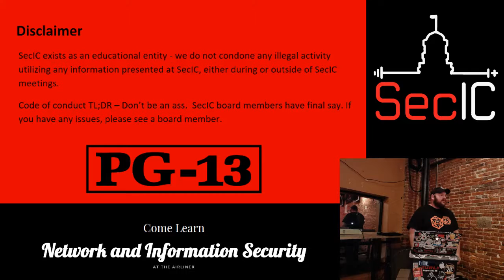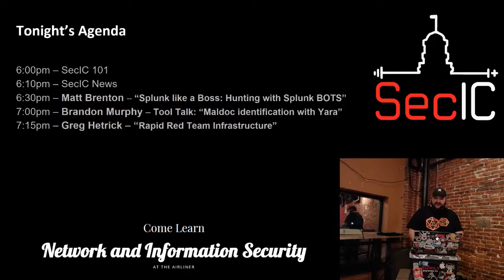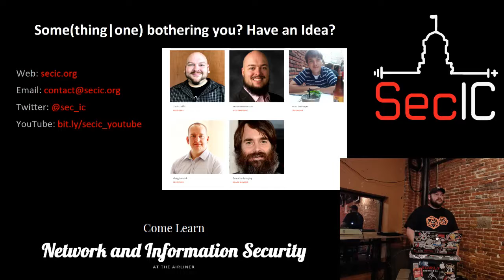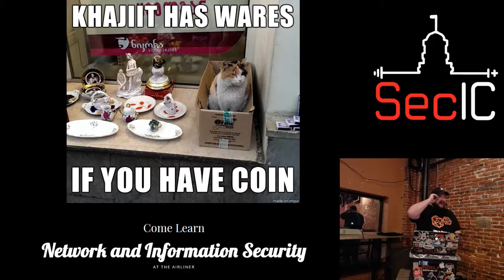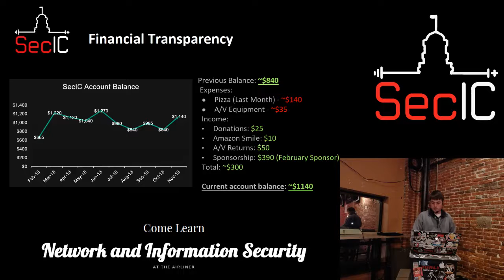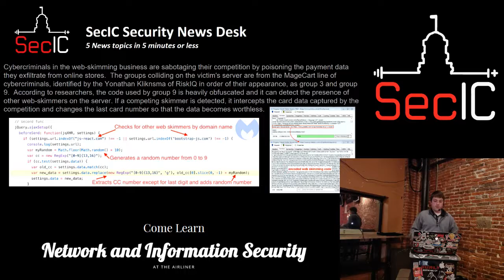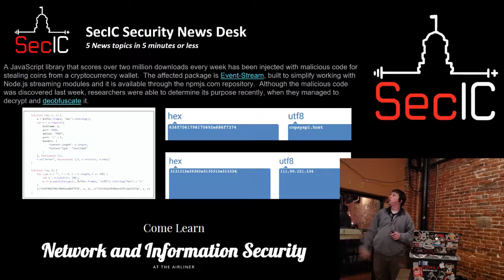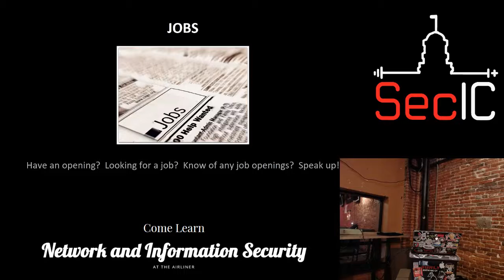SecIC November 2018: "SecIC 101"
SecIC November 2018 Meeting